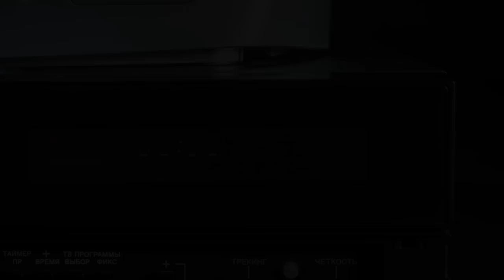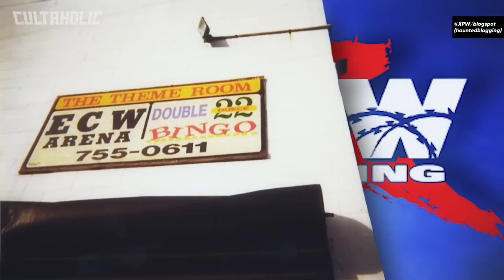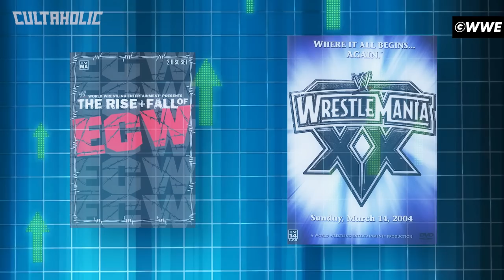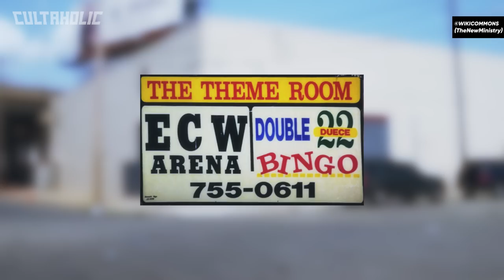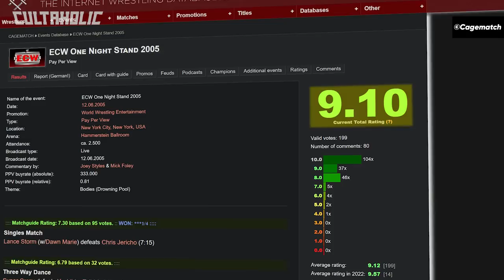The True Story Of ECW One Night Stand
Of all the feel-good wrestling reunions that have ever been pieced together, few have been as celebrated or heralded as the one held in front of an intimate yet vociferous "Big Apple" crowd in mid-2005. ECW One Night Stand was a night of rediscovery, brashness, controversy, and a familiar blend of violence that one might consider "quaint".